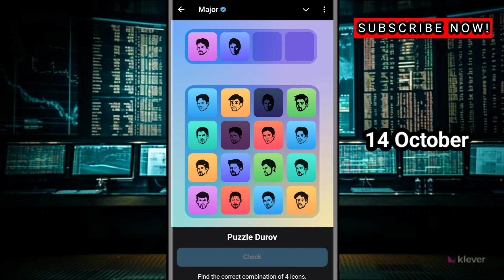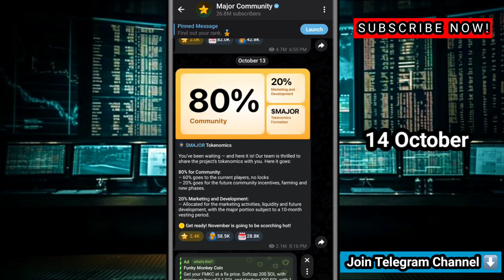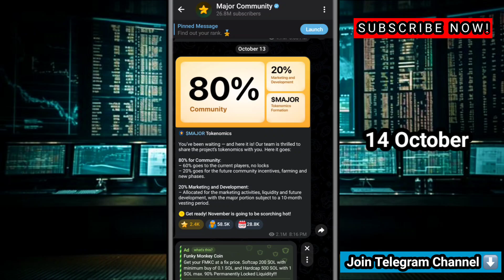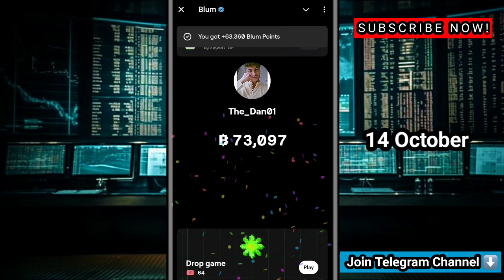14 october major puzzle durov solved | today major puzzle durov | how to solve major puzzle durov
14 october major puzzle durov solved | today major puzzle durov | how to solve major puzzle durov

aaj ka puzzle durov major
rihan monitor
14 october major puzzle durov solved